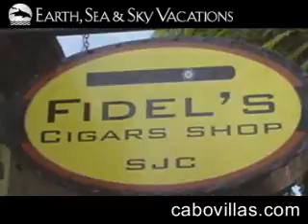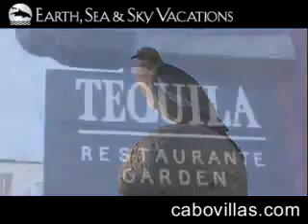Everything You Need To Know About Los Cabos